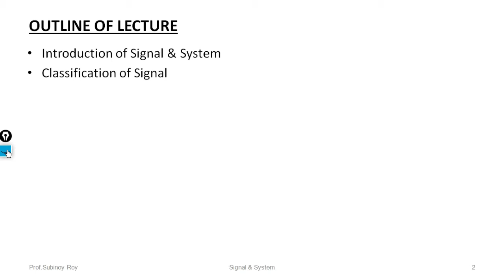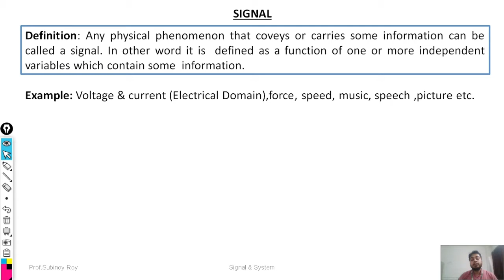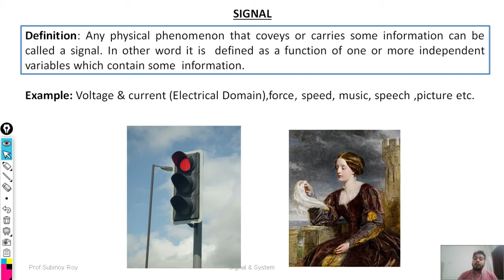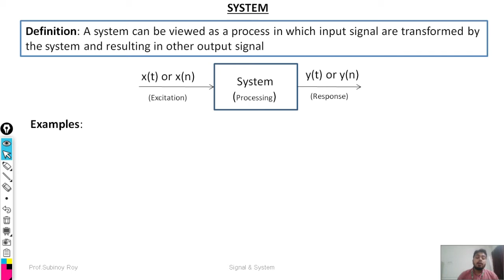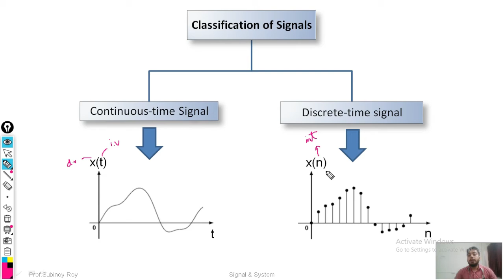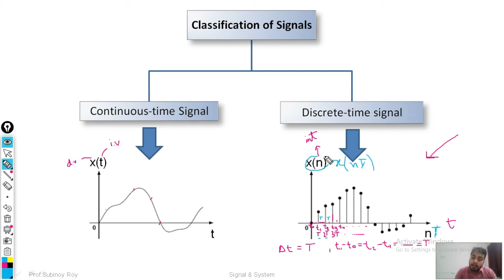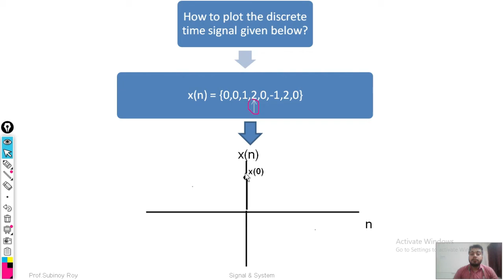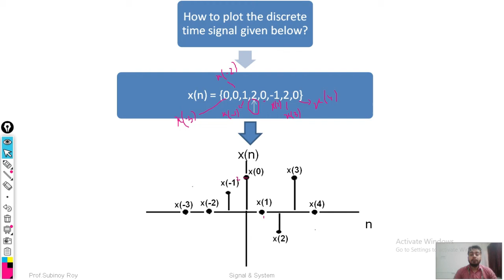Introduction to Signals & Systems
In this lecture we are going to understand about Signal & System with some simple example and also learn about continuous & discrete time signal.And at the end of the session we will see some numerical problem based on DT signal.